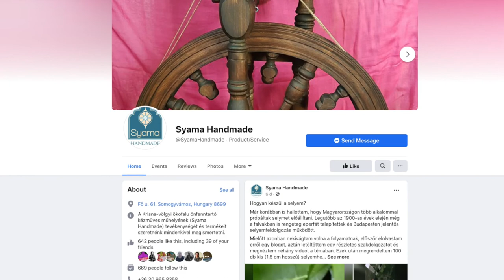Syama Handmade - Krisna szövészete. Bhaktipád dász